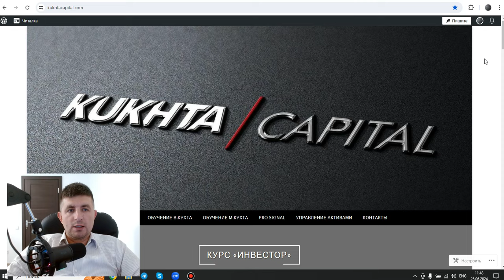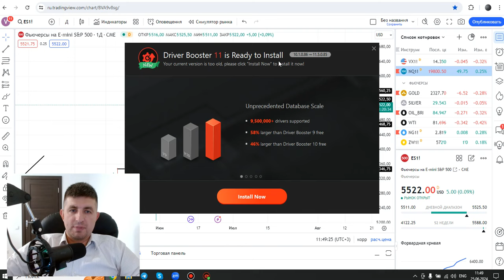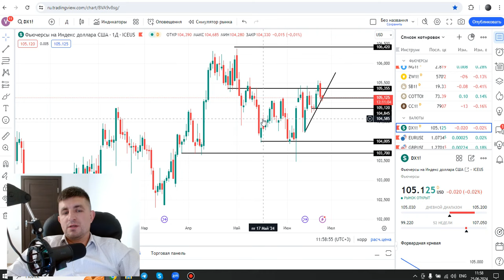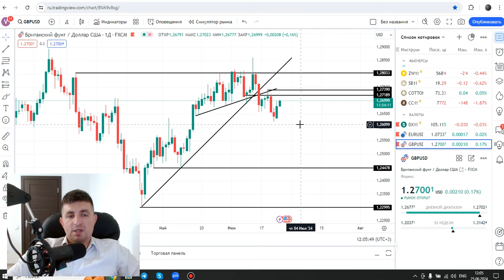Обзор рынка: SP500, NASDAQ, Gold, Brent, DXY, EUR/USD, GBP/USD | AMarkets